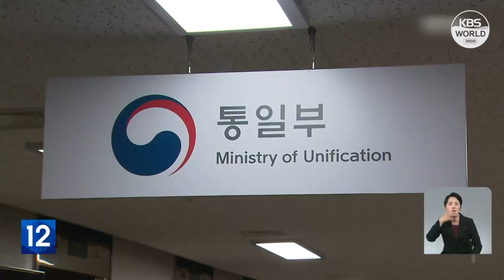Kim Jong-uns Schwester widerspricht Zweifel an Nordkoreas Satelliten- .... l KBS NEWS 221220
Kim Jong-uns Schwester widerspricht Zweifel an Nordkoreas Satelliten-ICBM-Technologien